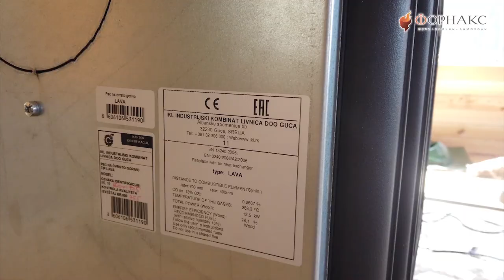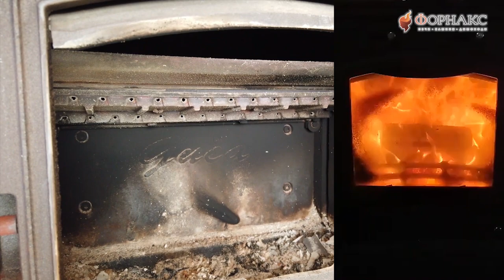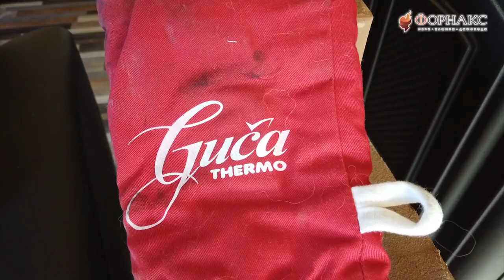Печное отопление - самый простой и недорогой способ отопления частного дома или дачи.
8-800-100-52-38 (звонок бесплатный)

МНОГИЕ ИЗ НАС ПРИ ФРАЗЕ “ПЕЧНОЕ ОТОПЛЕНИЕ ЧАСТНОГО ДОМА” ВСПОМИНАЮТ ДЕРЕВНЮ, БАБУШКИНЫ ПИРОГИ, БРЕВЕНЧАТЫЕ ДОМА, СВОЕ ХОЗЯЙСТВО И БЕЗЗАБОТНЫЕ КАНИКУЛЫ. ОДНАКО С ВОЗРАСТОМ ТАКОЕ ОТОПЛЕНИЕ СТАНОВИТСЯ АКТУАЛЬНЫМ И СОВРЕМЕННЫМ ВОПРОСОМ. ВО МНОГИХ РАЙОНАХ РОССИИ ОТАПЛИВАТЬ ДОМ САМОСТОЯТЕЛЬНО КУДА ВЫГОДНЕЕ И ПРОЩЕ.

Отличным решением для небольших домов, в том числе дачных домиков, станет чугунная печь, поскольку, несмотря на свои маленькие размеры, такой вид отопления приемлем для помещений в 80—240 кубометров. В таких печах, как правило, уже встроена варочная плита, что на руку хозяйкам. Современный, изящный дизайн такого отопительного оборудования придаст особый колорит Вашему интерьеру. По этой причине такие печи часто можно встретить в частных домах или на даче.